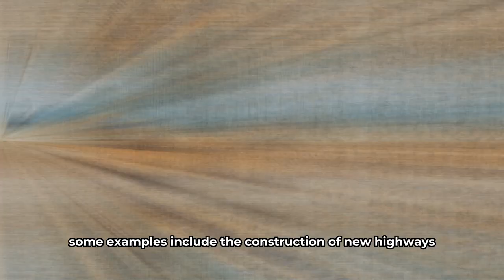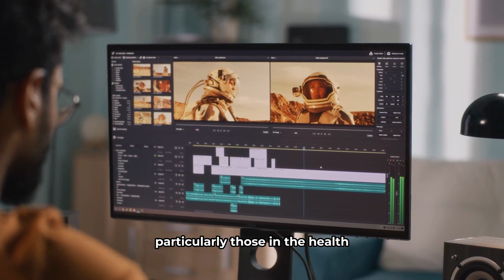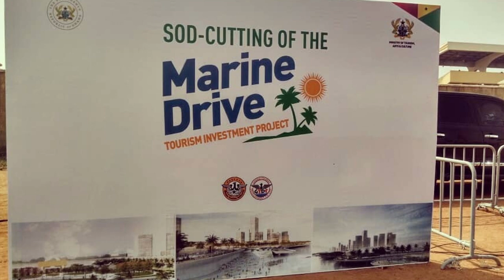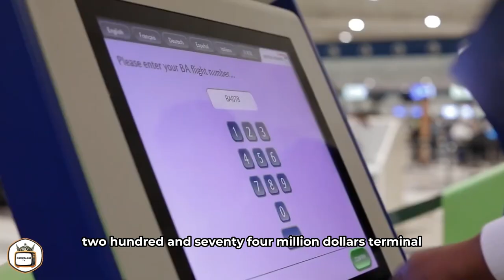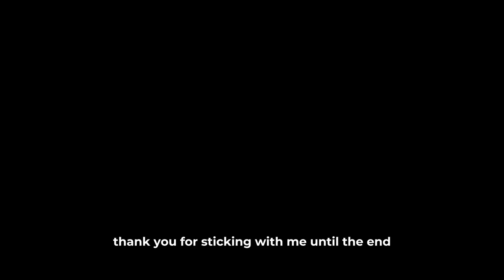Ghana A Mega Force In Africa And The World....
Ghana is one of the leading nations in Africa when it comes to infrastructure, healthcare, life expectancy and much more. Ghana has a number of ongoing projects in various sectors such as infrastructure, energy, and healthcare. Some examples include the construction of new highways, the expansion of the country's power generation capacity, and the development of new hospitals and clinics. Additionally, the government of Ghana has announced plans to invest in new technology and innovation in order to drive economic growth and improve the standard of living for its citizens. These are some of the things that other Africans and government need to emulate and copy from. Hello viewers, welcome back. Stay with us to find out some of the amazing projects in Ghana that Every African Country Should Learn From.